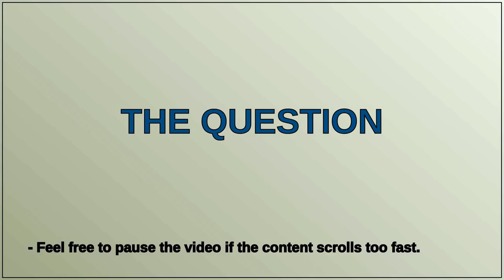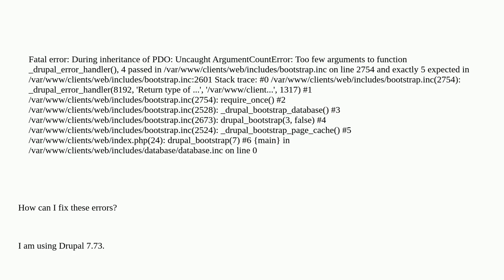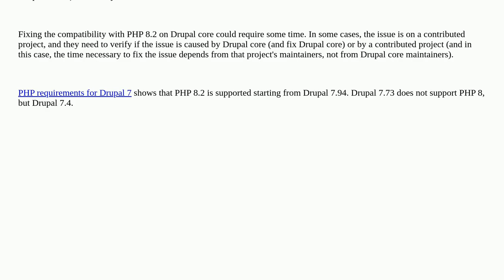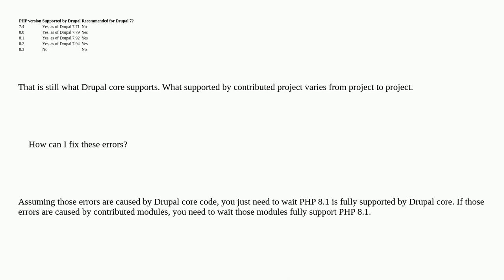Drupal: Internal 500 after upgrading the server to Debian 10 with PHP 8.2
Internal 500 after upgrading the server to Debian 10 with PHP 8.2

A special thanks goes out to the community

  7